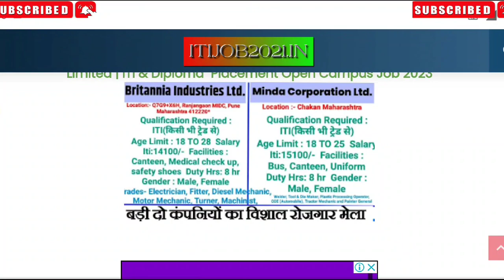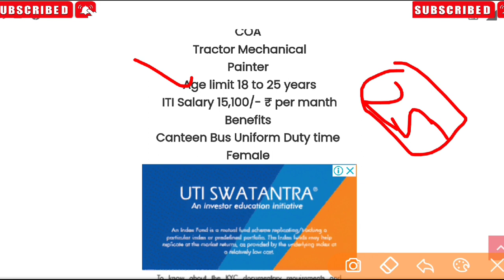Minda Corporation Limited and Britannia industrial | ITI & Diploma Placement Open Campus Job 2023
दो कंपनियों का बिहार रोजगार मेला Minda Corporation Limited and Britannia industrial Limited | ITI & Diploma Placement Open Campus Job 2023

apprenticeship_ITI _vecancy_2022